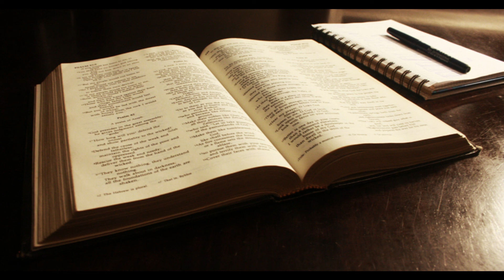Listen to Bible Topics: Grace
Listen to topics that are uplifting and encouraging; thoughts from the Bible with inspiration that will engrave into the heart the sanctifying influence of God . May God bless you as you listen.